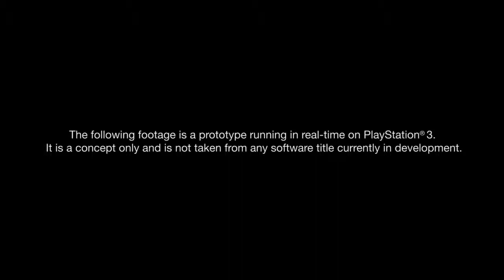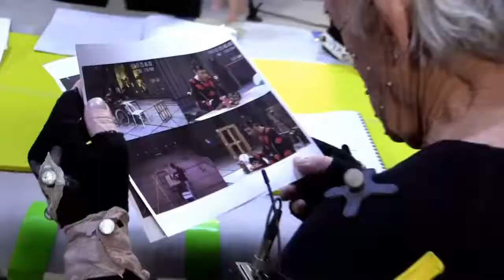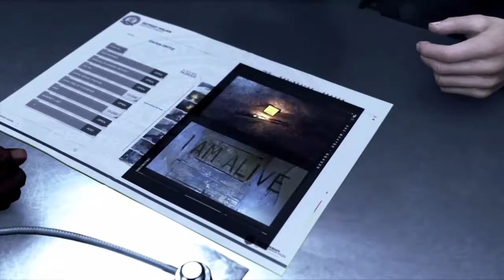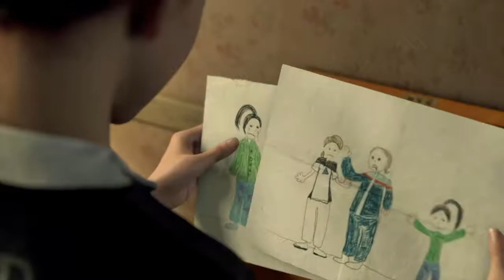Detroit: become human short clips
Love playing Detroit: Become human a ps4 exclusive